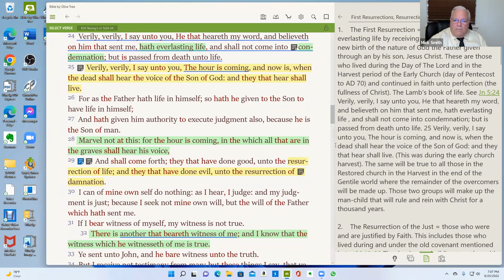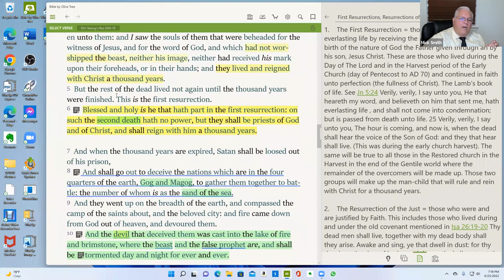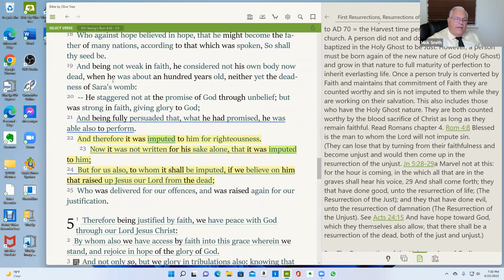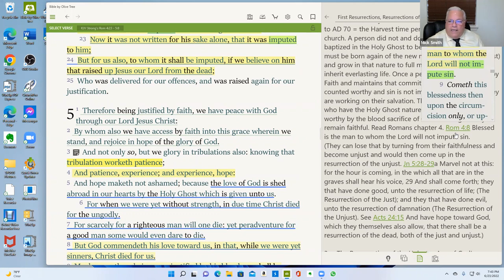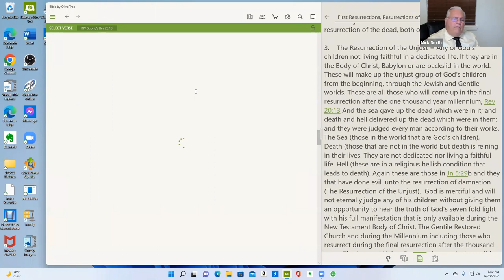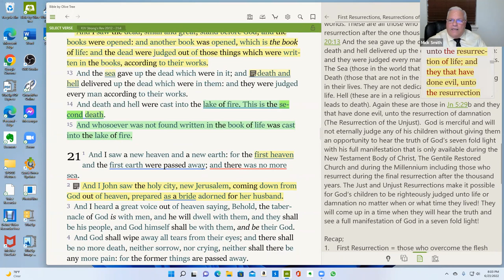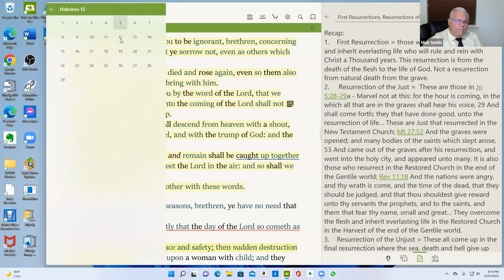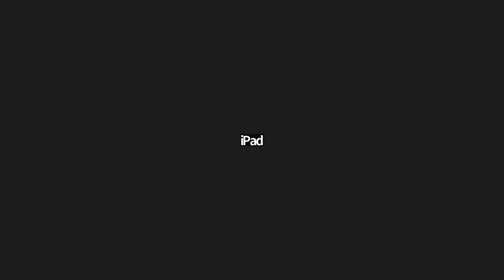Thursday Night Zoom Bible Study, Resurrections 06/23/22, Bro. Mick Smith